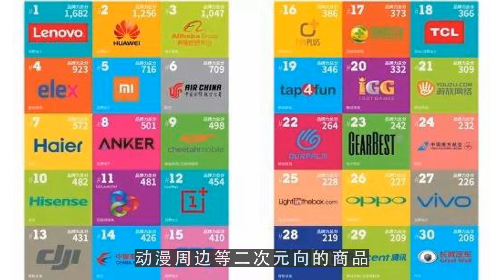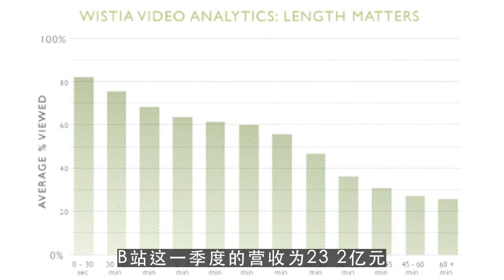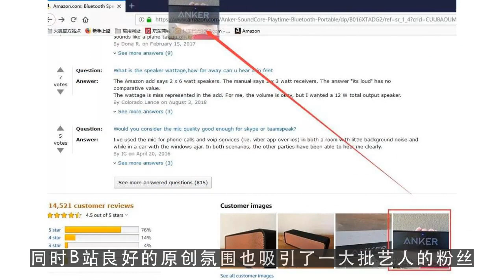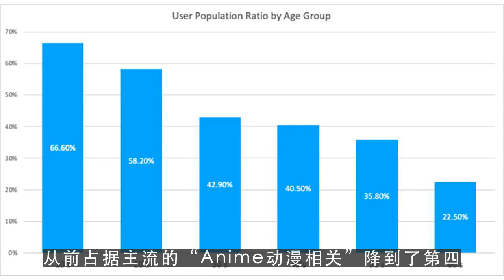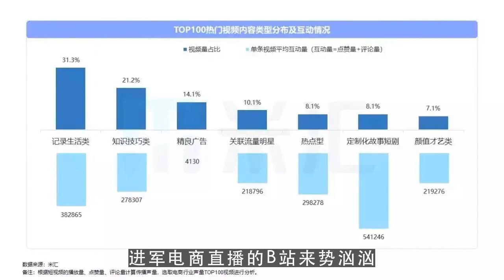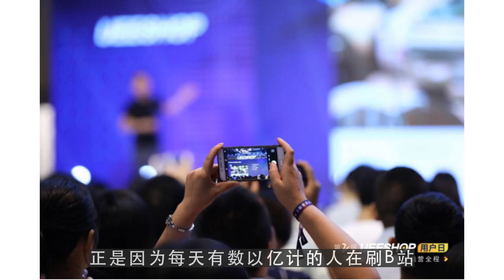youtube运营,B站入局电商直播：1.72亿月活的流量池 终于向商家敞开了